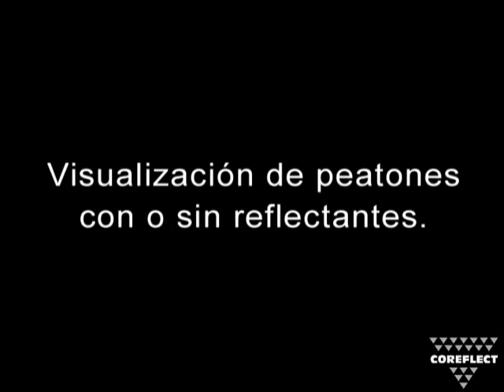Reflectors: Use a reflector (Spanish)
Visibility with reflectors (Spanish) by Coreflect, Coreplast